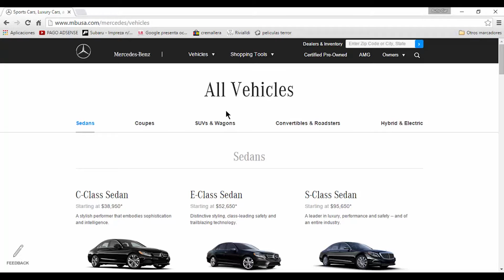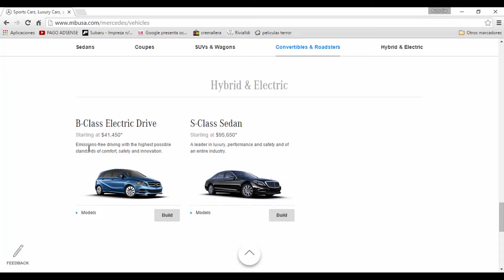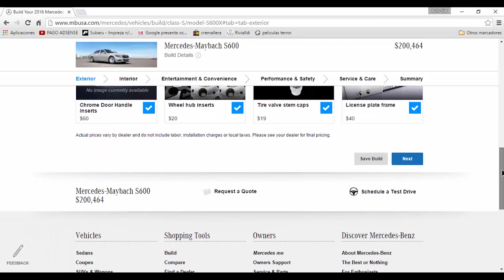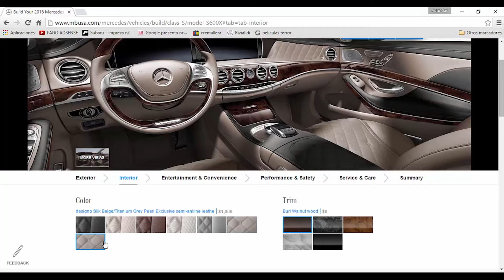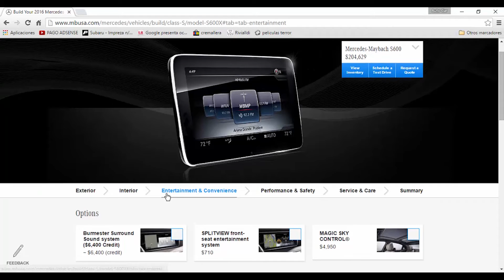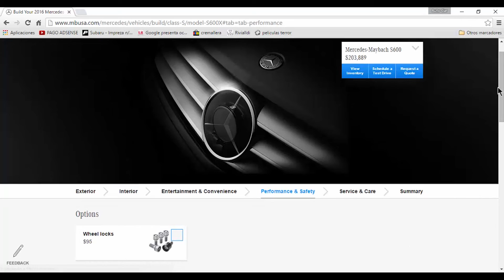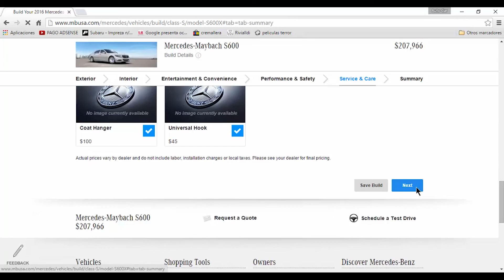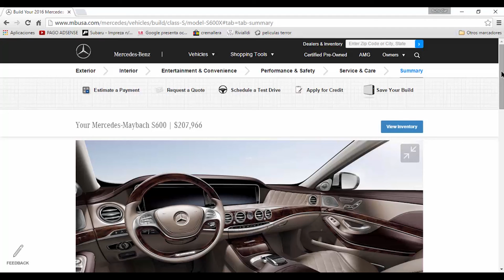Mercedes-Benz: Diseña tu auto web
Pagina oficial para diseñar tu Mercedes favorito con precios y todos las caracteristicas especiales que desees:

Auto tuneado: Mercedes Maybach